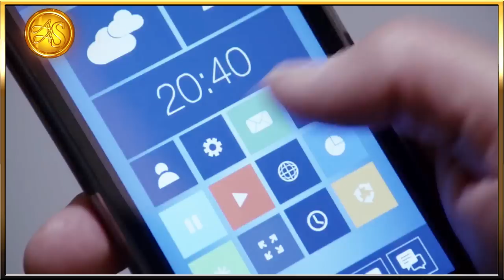Tom und Julius Part 2 (German Only! 1080p HD)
I wonder if they will ever share a proper on-screen kiss...

I loved the guy who played the defense lawyer of Tom's dad- unfortunately he didn't speak a single word... does anybody know the name of the actor?

Oliver

ゲイ
гей
Нова Магията на Гей Любовта
समलैंगिक